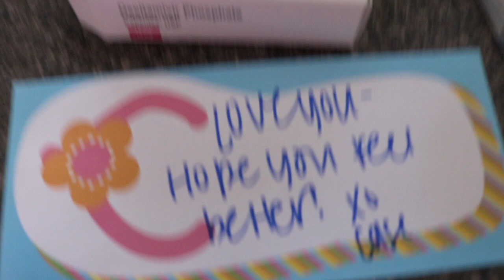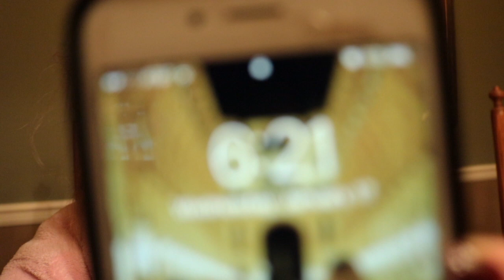FLU VLOG//REACTING TO CRINGEY PICTURES OF MYSELF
HEY GUYS

Unfortunately, I had the flu this week BUT I did my best to put together

a little vlog for you guys AND react to my cringe worthy old photos !

Enjoyyyy :)

xoxo- Marge

Song: Chateau by Blackbear